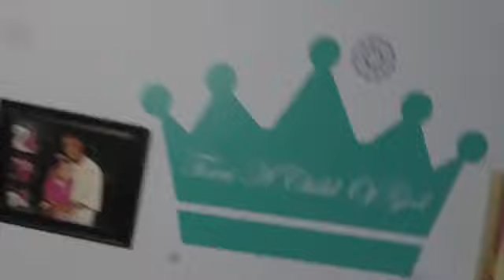I AM MY SISTERS KEEPER